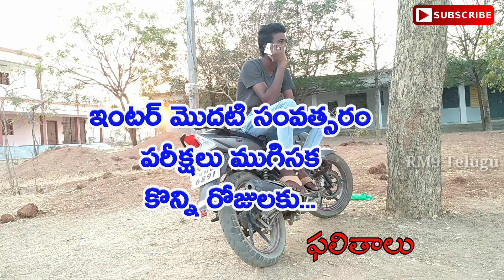10th Topper Interlo Failaithe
●Let us Be Friends Google+ ☺☺☺